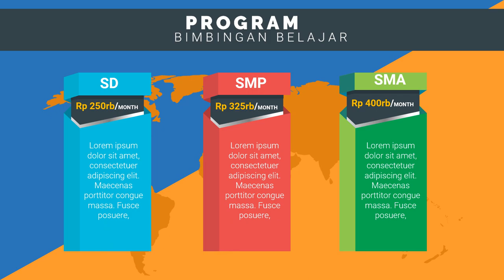Edit Iklan Bimbel les privat english, les privat fisika bandung, les privat matematika fisika kimi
Jasa Edit Video Promosi / Edit Iklan Bimbel les privat english, les privat fisika bandung, les privat matematika fisika kimi atau

Daftar Isi
00:00 - Cara Edit Video Iklan bimbingan belajar bahasa inggris, bimbingan belajar cpns
00:10 - Contoh Iklan Promosi bimbingan belajar calistung, bimbingan belajar cendekia,
00:30 - Contoh Video Promosi Video promosi produk alat musik, Video promosi produk elektronik
00:40 - Contoh Konten Branding bimbingan belajar les pelajaran,
00:50 - Cara Promosi Video promosi lembaga bimbingan belajar,